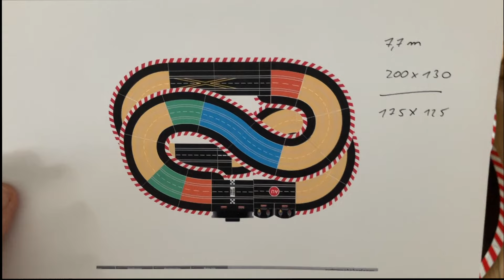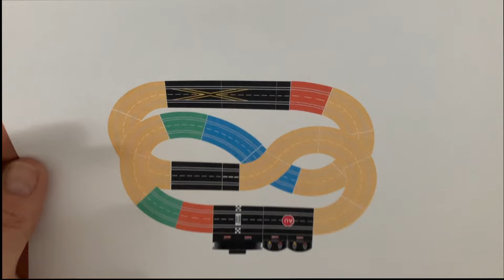Die kleinste & beste Carrerabahn der Welt - Das hat euch Carrera verschwiegen!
Abo als Dank würde mich freuen.